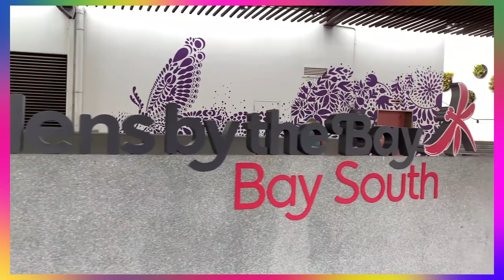Singapore's Finest | WildFlower Channel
Singapore is considered as one of the most innovative countries around the world and I wouldn't disagree to that since their well-known Garden by the Bay is definitely a paragon! It has this Futuristic perspective that captivates tourists. 😲🤩✈️

♦ Riptide - Video Editor